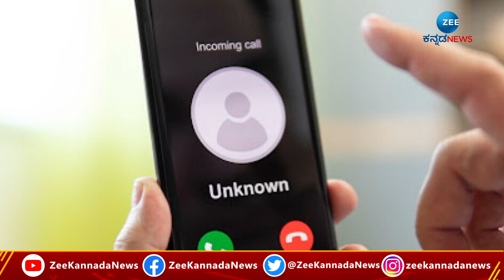Airtel | ಏರ್​​ಟೆಲ್​ನ ಹೊಸ ಪ್ಲ್ಯಾನ್​​ಗಳನ್ನು ಕೇಳಿದ್ರೆ ಗ್ಯಾರಂಟಿ ರೀಚಾರ್ಜ್ ಮಾಡ್ತೀರಾ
ಏರ್​​ಟೆಲ್​ನ ಹೊಸ ಪ್ಲ್ಯಾನ್​​ಗಳನ್ನು ಕೇಳಿದ್ರೆ ಗ್ಯಾರಂಟಿ ರೀಚಾರ್ಜ್ ಮಾಡ್ತೀರಾ